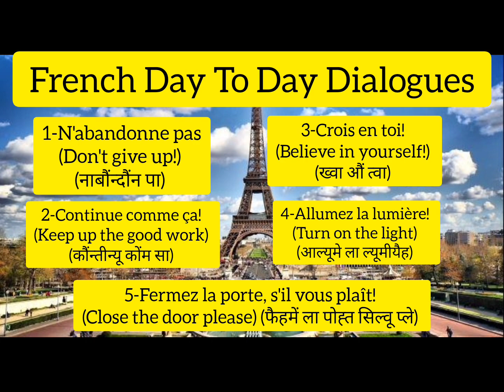French Daily Use Sentences | Day To Day Dialogues